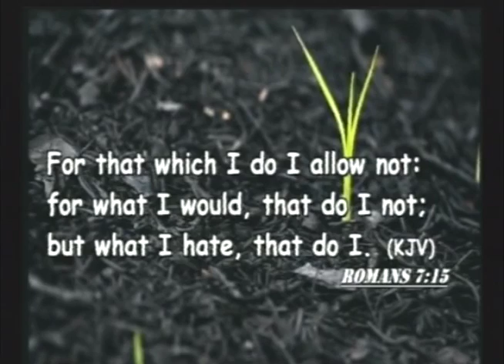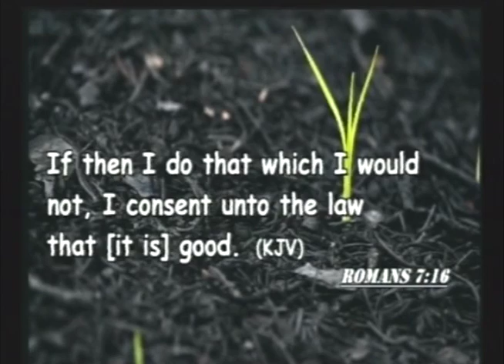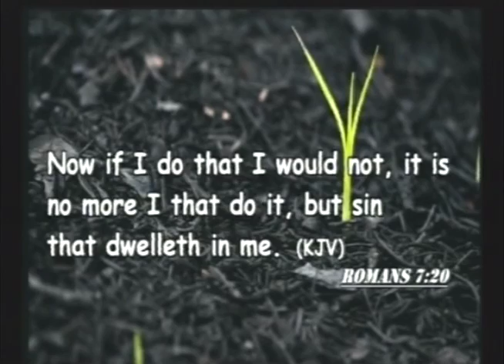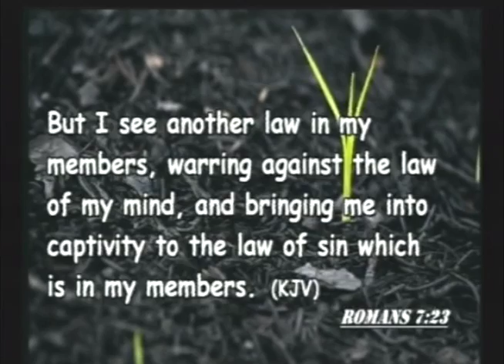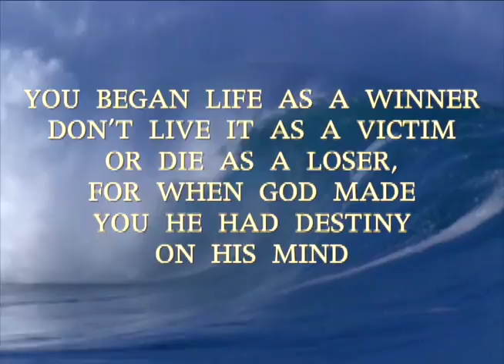DDWC TV Program 05-03-16